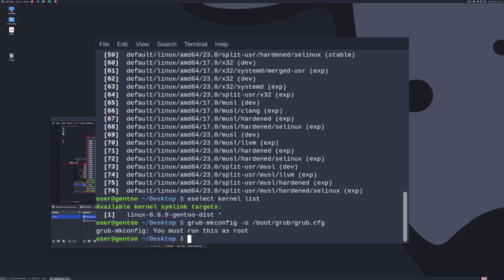How to Update Your Kernel on Gentoo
just run grub-mkconfig after an update. easy stuff.